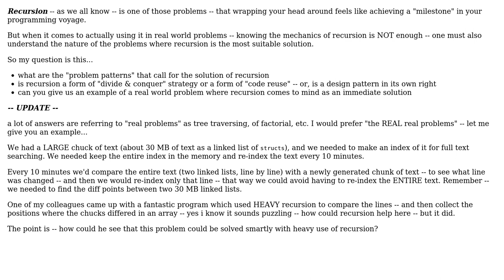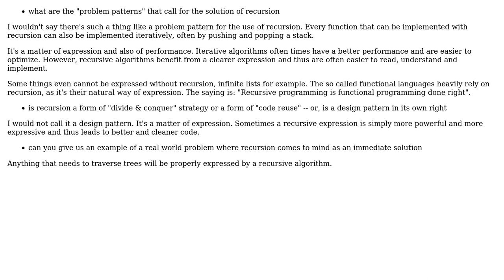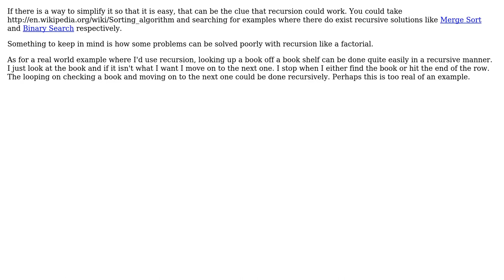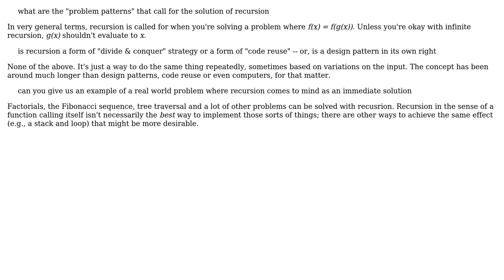Software Engineering: Recursion -- is it "divide and conquer" or "code reuse" (6 Solutions!!)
Software Engineering: Recursion -- is it "divide and conquer" or "code reuse"

With thanks & praise to God, and with thanks to the many people who have made this project possible! | Content (except music & images) licensed under CC BY-SA | Music | Images & others | With thanks to user treecoder user Secure user Mihai Maruseac user Konrad Rudolph user JB King user Falcon user Blrfl and the Stack Exchange Network Trademarks are property of their respective owners. You are responsible for your own actions.